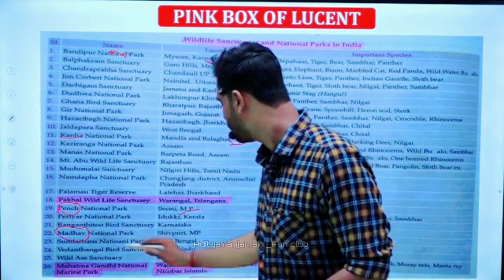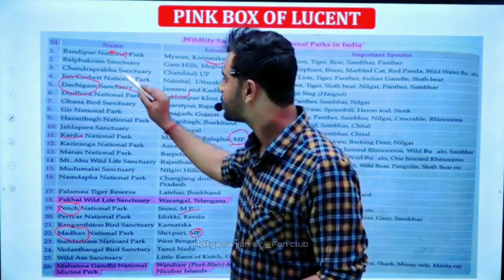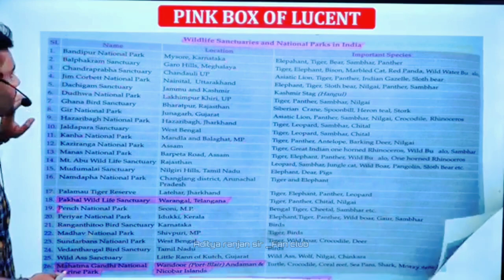Lucent की Miscellaneous को कैसे याद करें 👉 With Trick....By Aditya ranjan sir (Excise Inspector)....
Math expert...

Score card 😱
🎯Math-50/50
🎯Reasoning-50/50
🎯English-50/50
Scored in CGL Pre Exam and CHSL Exam.

Aditya ranjan sir (Excise Inspector) and He got AIR-114 in CHSL 19 Exam.
👉 Math Expert
All classes are conducted by Aditya ranjan sir in the rankers gurukul YouTube channel.

                🙏🙏 Jay Jagannath 🙏🙏